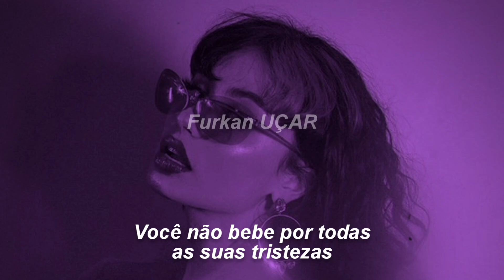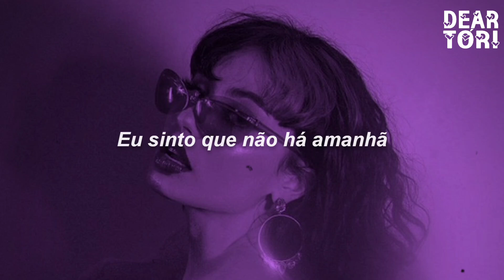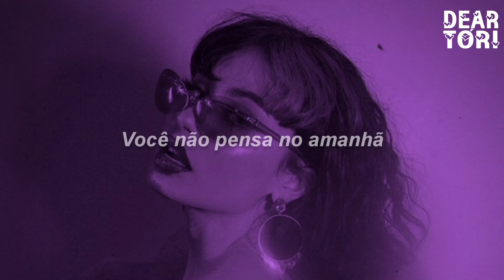Furkan UÇAR - Next To You (TRADUÇÃO/LEGENDADO) PT-BR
🎤 Letra:

You don't think about tomorrow
You don't drink of all your sorrows
All the things you love aren't hollow
And when I'm next to you, when I'm next to you

I feel like there's no tomorrow
Wherever you go I follow
Give you something that somehow
When I'm next to you, when I'm next to you